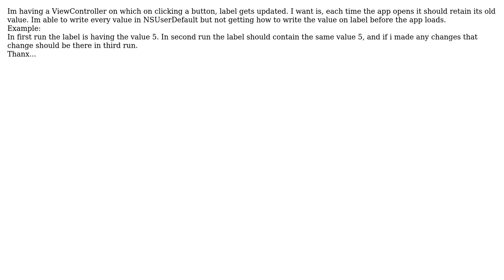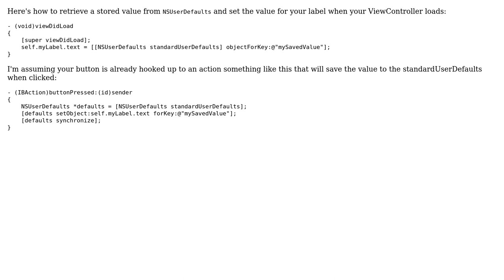How to retrive the value from NSUserDefault before my app loads...? (2 Solutions!!)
How to retrive the value from NSUserDefault before my app loads...?

With thanks & praise to God, and with thanks to the many people who have made this project possible! | Content (except music & images) licensed under CC BY-SA | Music | Images & others | With thanks to user TeaCupApp user saarumann user jonkroll and the Stack Exchange Network Trademarks are property of their respective owners. You are responsible for your own actions.